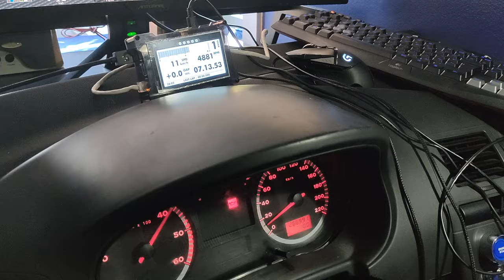Building my dream DIY Seat Ibiza Sim Rig in 5 minutes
This is the 5-minute-build video of our Seat Ibiza race sim rig. We have done this project during the first covid lockdown.

Used car: 2000 Seat Ibiza 1.9 TDI

Used components:
- keyboard controller for the buttons in the dashboard
- Old sharkoon 300 watt ATX Powersupply
- Arduino Uno for the dash and gauges
- Raspberry PI 4, 4GB for the navigation panel with extra dash displays
- Thrustmaster RS500 wheel and pedals
- Thrustmaster shifter
- Thrustmaster Sparco handbrake
- Simhub software

All questions welcome in the comments!